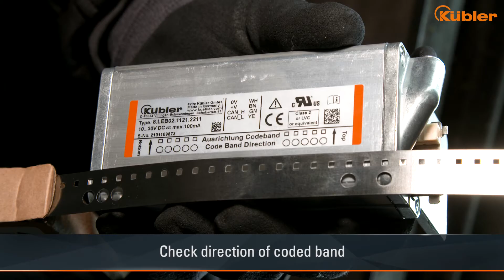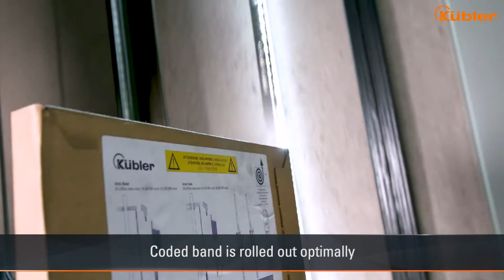Easy Installation Ants Shaft Copying System l Kübler Group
Absolute positioning of the elevator car for travel heights up to 392 m.

Installed in the elevator shaft in just a few steps. Your benefits - cost and time savings over the entire length.

The contactless absolute measuring system for shaft copying – also called shaft information or positioning system – has an extremely compact, very robust design. In addition to the sensor, which detects the position of the elevator car 100% slip-free, it also includes the appropriate evaluation unit, a so-called Position Supervisor Unit (PSU). The safe system therefore consists of a SIL3-certified sensor and a suitable evaluation unit. This enables elevator and safety functions to be implemented in accordance with EN 81-20/21/50.